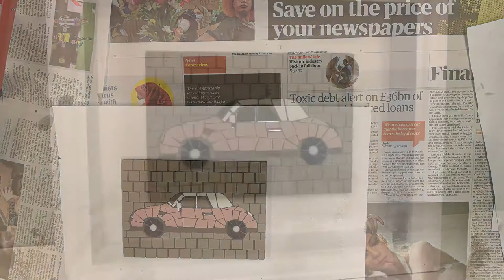Nissan Figaro mosaic built in 23 seconds by Anne Tyson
A time lapse video of me creating a mosaic of my favourite little car In my studio @ flowerpotmosaics.co.uk